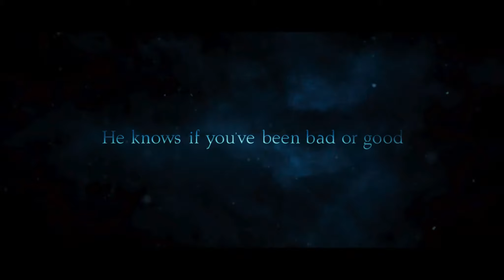Krampus - Official Trailer 1 [2K] [UHD] (Englisch/English)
Krampus:

Für Max sind die Weihnachtsfeiertage wenig erfreulich: Die gesamte Verwandtschaft entert das Haus, alle streiten sich, und zu essen gibt es den unsäglichen Weihnachtsbraten seiner Mutter. Doch dann fällt der Strom aus und in der Dunkelheit lauert noch etwas viel Schrecklicheres als die lieben Verwandten: der Krampus. Max und seine Familie müssen nun zusammenhalten, um die grausige Sagengestalt zu vertreiben, bevor die Monster-Variante des Weihnachtsmanns jemanden fressen kann…

Regie: Michael Dougherty

Cast: Adam Scott, Toni Collette, David Koechner

Krampus_TLR-A_F_EN-XX_INTL_51_2K_UP_20150906_MPS_IOP_OV_2k.mp4